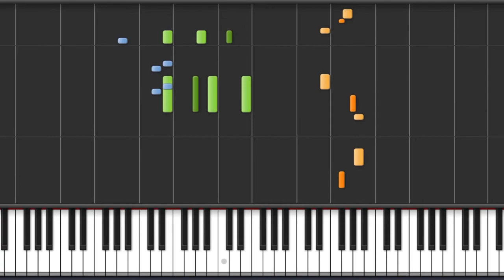Galt MacDermot - Space Piano tutorial (Busta Rhymes ODB - Woo hah)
Piano tutorial of the first 60 seconds of "Space by Galt MacDermot".
This includes the sample used for the remix of "Woo hah by Busta Rhymes feat. ODB".